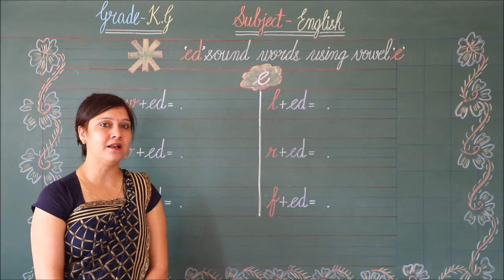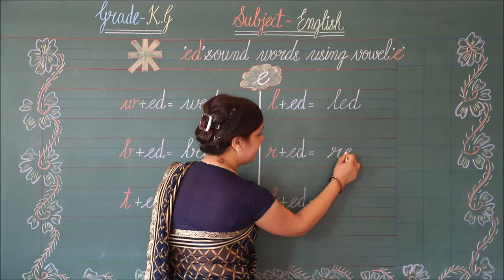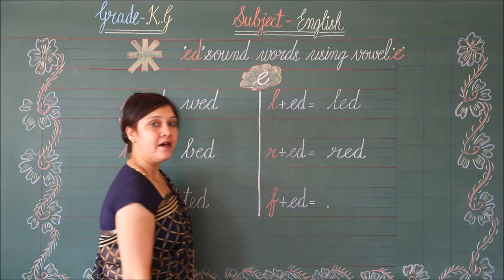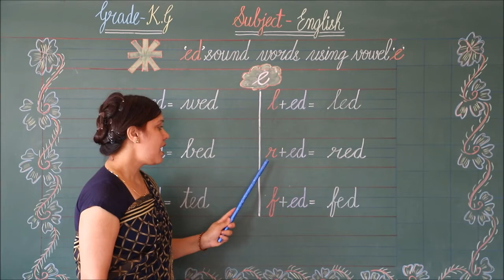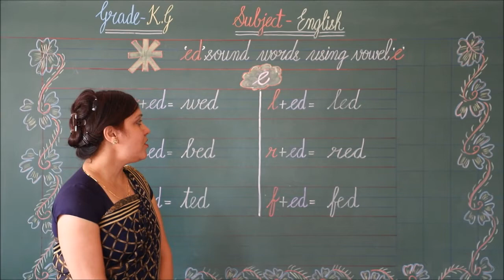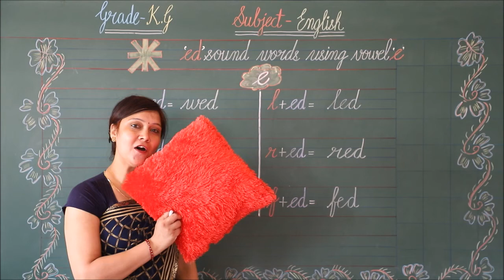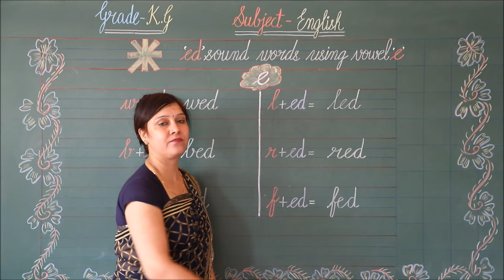RIS // CLASS:- KG // SUBJECT:- ENGLISH // TOPIC:- 'ed' SOUND WORDS USING VOWEL 'e' //